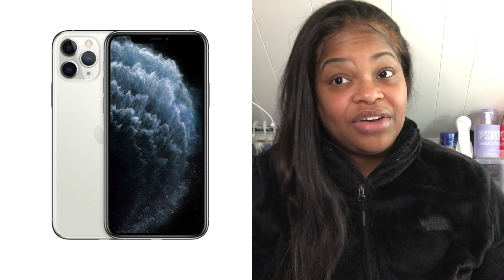Unboxing iPhone 11 Pro Max 2020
💎“DIAMOND FAMILY “💎

Snap Chat: simplytrice5

💎LEAVE VIDEO SUGGESTIONS 💎

If you haven’t seen any of my videos here some links to visit!